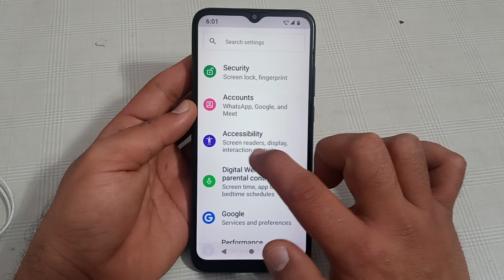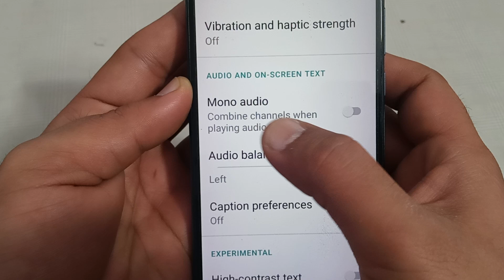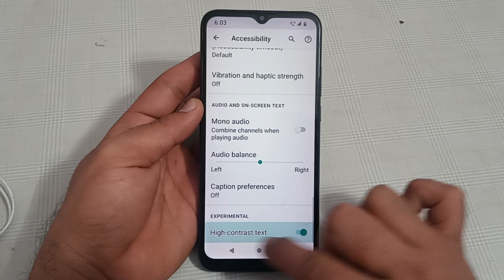Motorola edge 30 Pro mein high contrast text enable kaise karen, how to enable high contrast text in